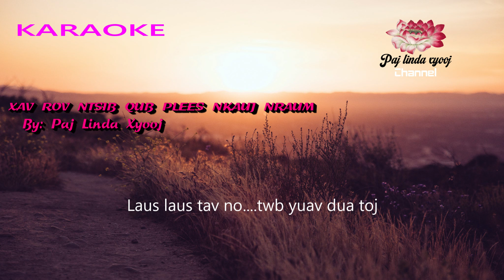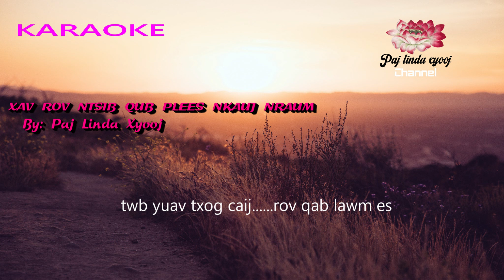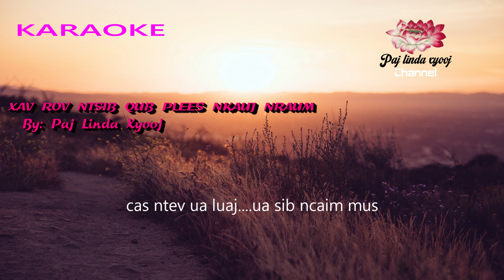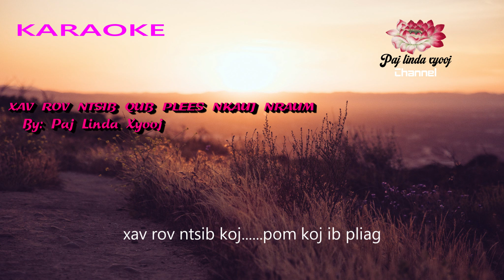KARAOKE 🎤 XAV ROV NTSIB QUB PLEES NKAUJ NRAUM By Paj Linda Xyooj